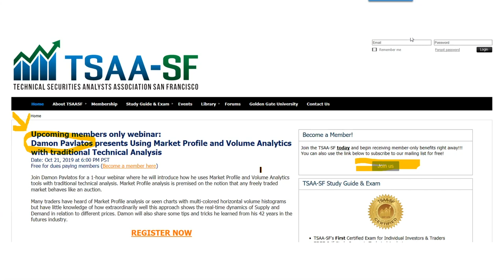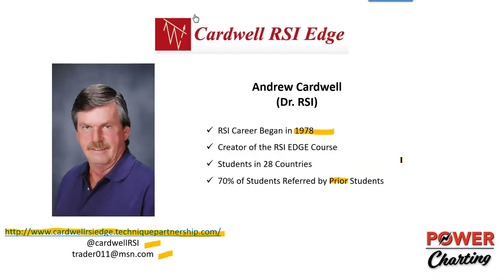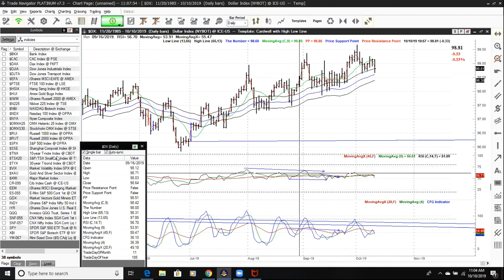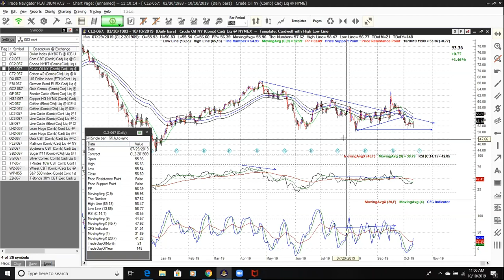Current Market Discussion with Andrew Cardwell (Dr. RSI) - 10.11.2019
Description:  Andrew Cardwell applies his Cardwell RSI Edge method to the S&P 500. Other markets are also studied that are on key RSI pivot points.  Symbols: $SPX $GOLD $USD $TNX $WTIC.  This session originally aired on Stockcharts TV.

Please join us online each Wednesday afternoon for a Wyckoff Market Discussion (WMD). We start with our "market rant," an in-depth look at major U.S. indices and their reactions to national and international news events. This is followed by a detailed analysis of market sectors, industry groups, leading stocks, and several commodities from a Wyckoff Method perspective. We also discuss YOUR current positions and trade candidates. These sessions are hosted by Roman Bogomazov and Bruce Fraser, both internationally recognized authorities on the Wyckoff Method!

Wyckoff Associates is dedicated to educating investors about Richard D. Wyckoff’s timeless market analysis and trading principles and providing modern tools to implement them.

For information about our Wyckoff Trading Method Educational Courses, Indicators, and Research, please visit our or email